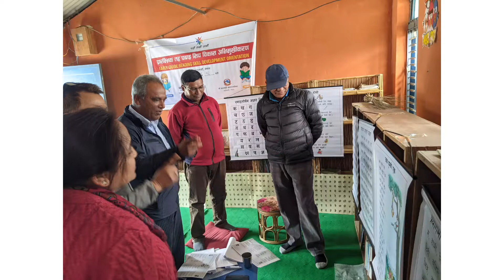Nepali Literacy Training, Shree Mahendra School, Sankhu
बालबालिकाहरूकाे नेपाली भाषा पढाइ सीप विकास गर्नकाे लागि गरिएकाे शिक्षण सिकाइ अभ्यास
श्री महेन्द्र प्रा.वि., पालुवारी, साँखु